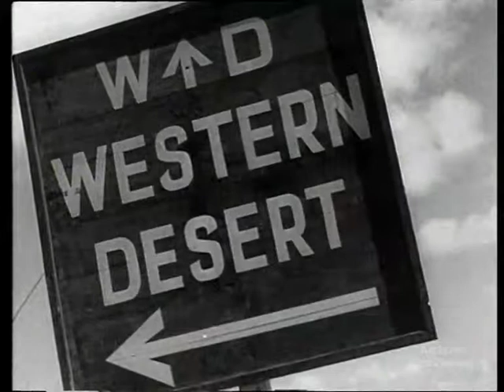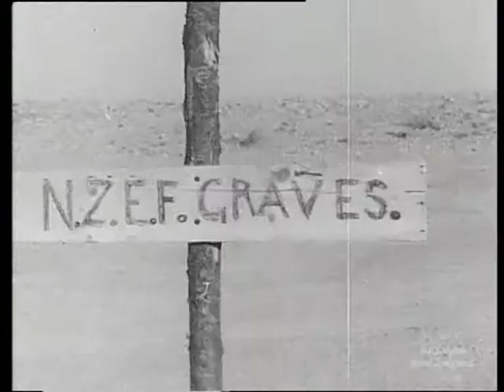(Burial Party c.1942) (Mute)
Footage without sound of New Zealand troops in the Western Desert in WWII, collecting wounded soldiers and burying the dead.  B&W 4 min 15 sec. DV file of Beta SP telecini of 35mm film.